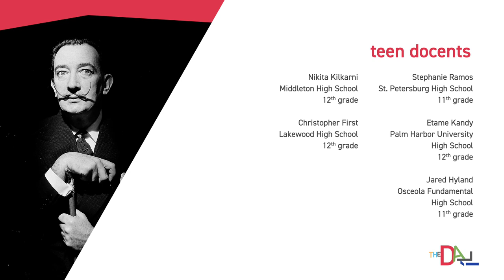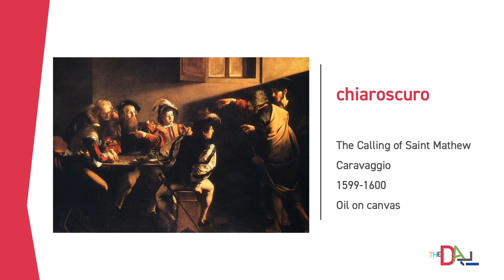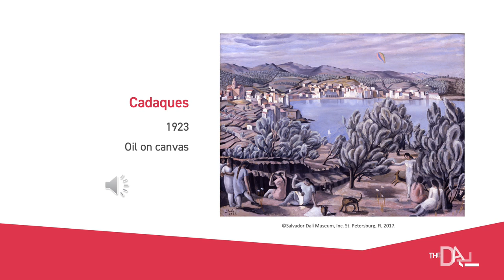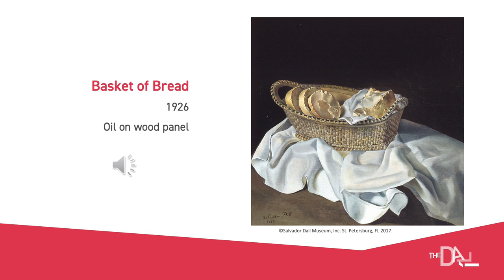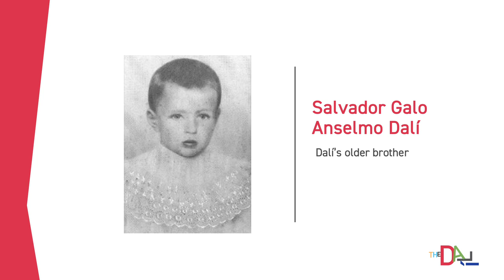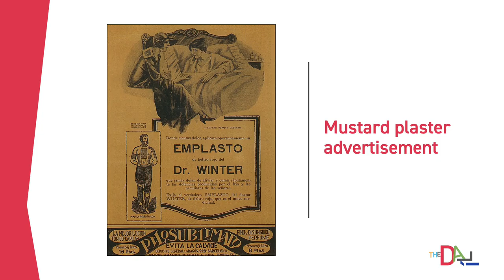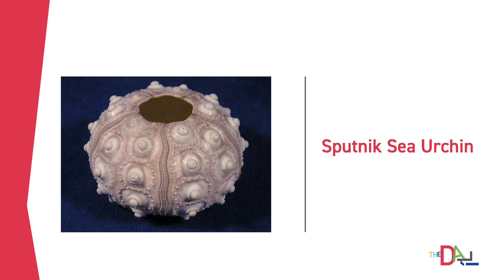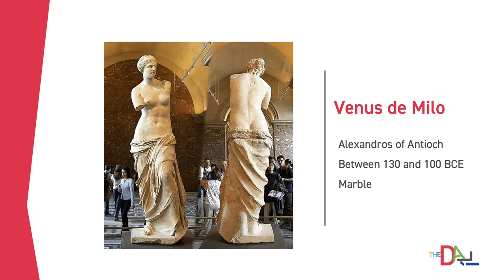Dalí's Spain - Teen Voices Audio Guide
Teen Voices is The Dalí Museum's first "for-teens-by-teens" audio guide. This audio tour focuses on works from our permanent collection that help us better understand the people, places and events that helped shape Dalí's Spain.